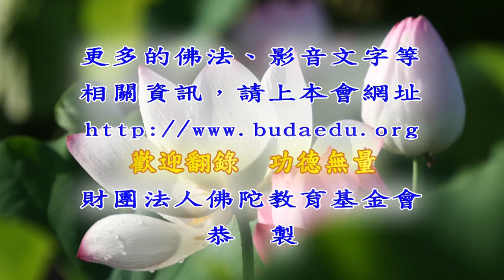《楞伽經》大要--第161集/簡豐文居士主講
《楞伽經》大要 (已圓滿-共179集)
佛學講座/居士宣講/禪宗/
主講者：簡豐文居士
啟講日期：2018年02月01日
演講地點：本會三學教室(二)
自【第141集】開始上傳自YouTube頻道

主講者簡介：簡豐文居士，從小受外祖母及母親的影響，信奉觀世音菩薩至今。小時家貧，父母親舉債令完成大學建築系學位；後遷居台北，從事建築師及建設事業；有緣親近上淨下空法師，共同創立財團法人佛陀教育基金會。早期為上淨下空法師錄製講經錄影帶時，而得此一對一的教學機緣，前後約計有五百多小時，因而奠定了佛學基礎。特別與六祖壇經、金剛經有緣而歡喜受持讀誦；一心嚮往禪宗，後經上成下觀法師指示，應溯源而上，至達磨祖師傳慧可大師之四卷楞伽經。再經多位善知識指導後，依六祖壇經、金剛經、心經、圓覺經、八識規矩頌、大乘起信論、楞嚴經、楞伽經，以此八部經典次第而入，藉教悟宗，發明心地。